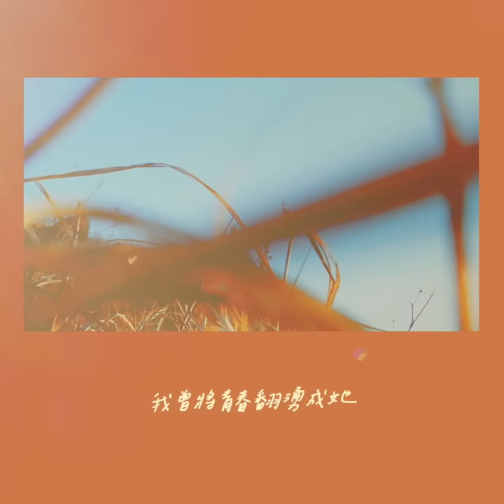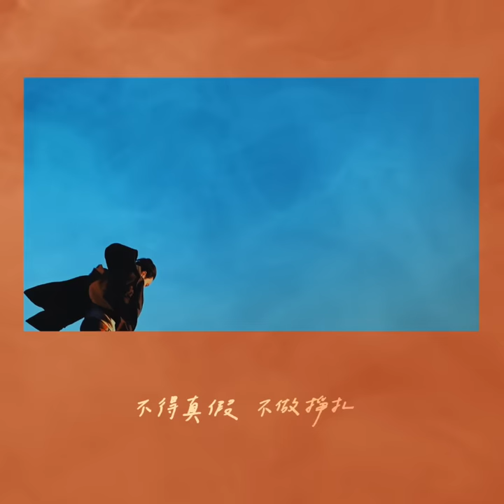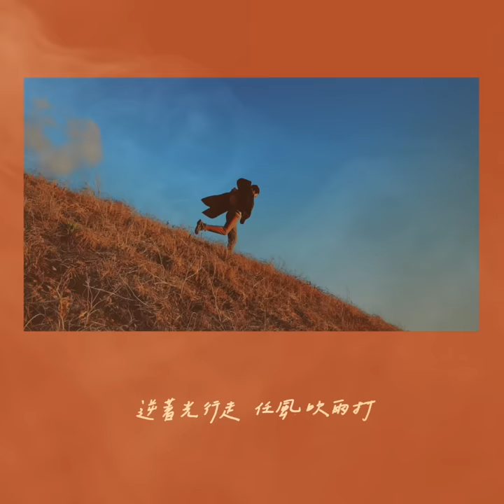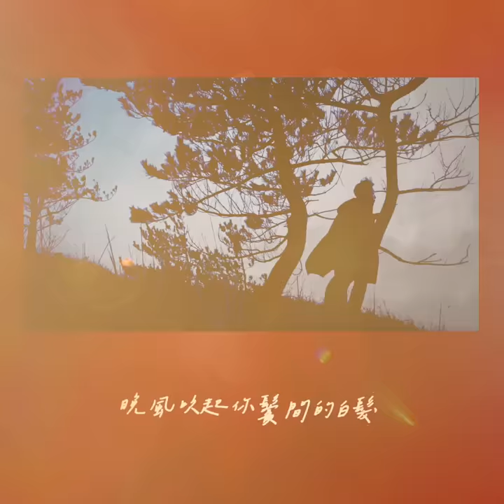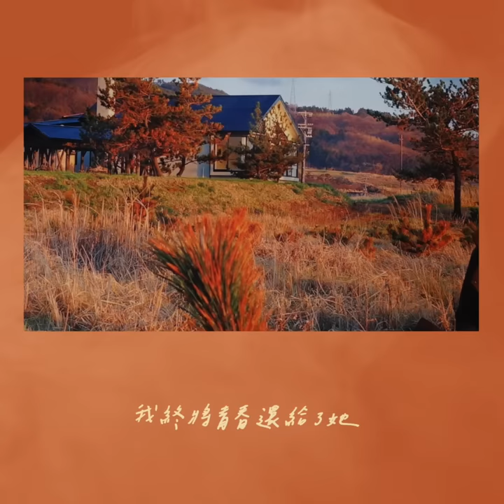吳青峰〈起風了〉（電視劇【加油，你是最棒的】主題曲）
（文/青峰）

謝謝電視劇《加油，你是最棒的》的邀請，讓我演唱這首歌。

其實壓力很大啊，要去翻唱一首，已經有了兩個很棒的版本的歌，但是很喜歡這首歌的意境，無論是日文版或中文版。中文歌詞心境的起承轉合，在唱的時候，既有一種「好像我會寫出來的口氣」，又有一種「這是我寫不出來的筆法」，透過詞跟原唱似乎有了共鳴。

謝謝鉄哥不眠不休製作，找到我演唱這首歌最好的方式，陪我練習、進步！愛你唷！

也要感謝日文原唱授權讓我演唱，希望這首歌、這個版本、這部戲，可以在你們心裡起風，在風起時陪伴你們，這會是歌者最甜美的收穫。